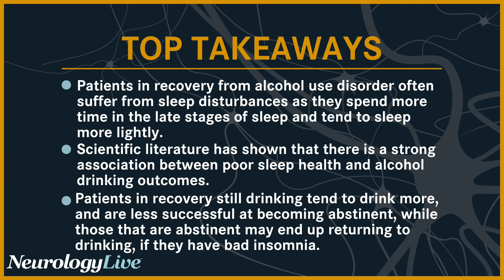Sleep Disturbances and Recovering From Alcohol Use Disorder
In December 2022, Imbrium Therapeutics revealed safety and efficacy results from a phase 2 study (NCT04035200) on its investigational treatment, sunobinop (V117957), for patients with insomnia in recovery from AUD.3 The trial enrolled 114 patients with insomnia in recovery from AUD who were randomized to receive sunobinop 1 mg or 2 mg or placebo every night for 21 days. Change from baseline on wakefulness after sleep onset (WASO) was the primary endpoint, measured by 2 consecutive nights of overnight polysomnography.

Garth Whiteside, head of preclinical development at Imbrium Therapeutics, sat down with NeurologyLive® in an interview to discuss the investigational use of sunobinop with insomnia in patients recovering from alcohol use disorder. He mentioned the literature surrounding the associations between poor sleep and drinking outcomes, as well as highlighted the main findings from the trial and how the results were measured, particularly the primary outcome.